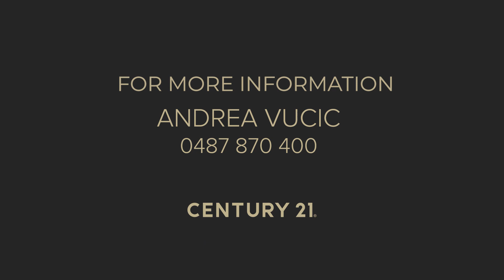11B (2/11) Oleander Place, Halls Head - JUST LISTED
Don't miss your opportunity to view this amazing 3 bedroom 1 bath home on a 595sqm block. Situated in a supreme location, Close to Halls Head Primary School, Shopping Centre and beach.

Whether you are Looking for a lock up and leave, or an affordable home within the school catchment area this home is for you.

With side access and a massive powered workshop this home ticks the boxes.

Come view today, Andrea Vucic Century 21. Halls Head Specialist

Achieving above market prices for your home in Halls Head!